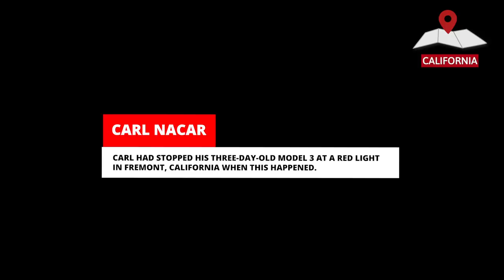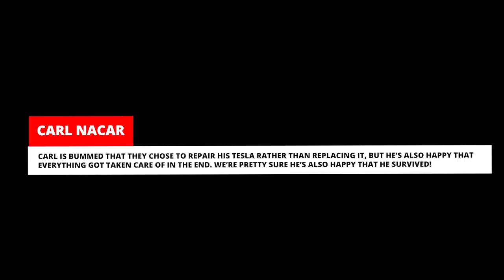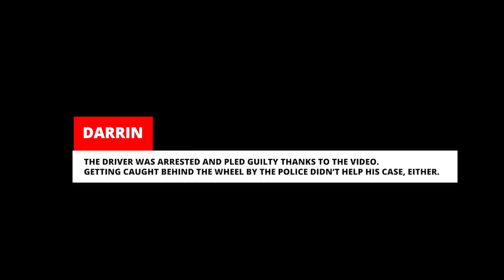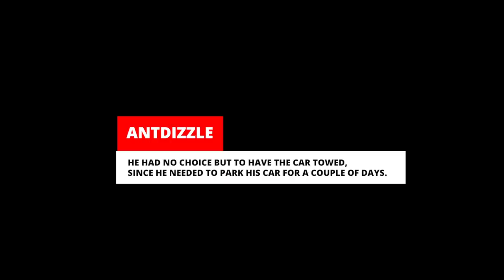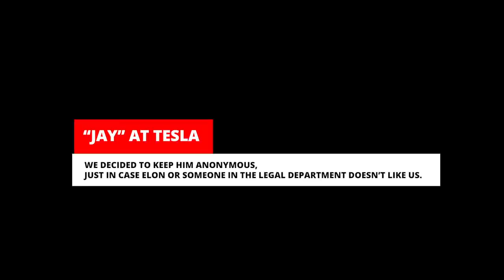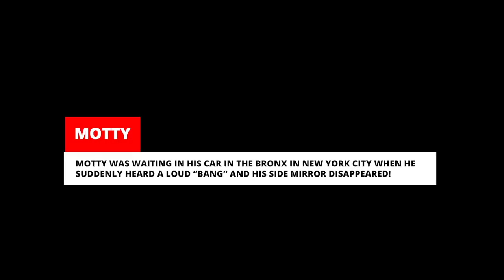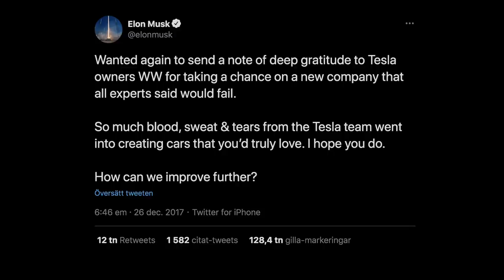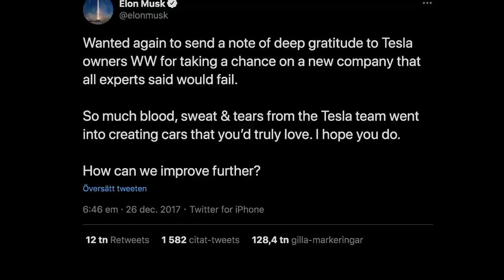TESLA CRASHES; TESLACAM VIDEO NOW EVIDENCE IN COURT | TESLACAM STORIES #55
Tesla crash, police chases, funny videos and a Harley Davidsson crashes behind a Model 3 - as well as our first Tesla video from the Caribbean sun! This and much more in this weeks episode of Teslacam Stories.

⚡ New Teslacam Stories episodes released every week.